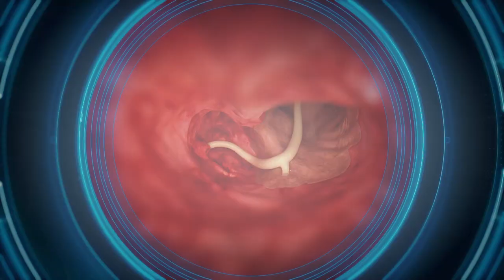Discover the PROvido surgical microscope with FusionOptics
See more of the surgical site in one view with the PROvido surgical microscope.  With exclusive FusionOptics technology and concentrated xenon light it supports you with a bright, fully-focused view deeper into narrow cavities.

00:34 – stunning optical performance with FusionOptics
01:00 – Focus fast with Speed Spot system
01:16 – Achieve highly precise micro adjustment
01:21 – Robust, full-metal stand
01:26 – Enjoy the comfort and workflow benefits

▬ Learn more ▬▬▬▬▬▬▬▬▬▬▬▬

▬ About Leica Microsystems ▬▬▬▬▬▬▬▬▬▬▬▬
Leica Microsystems develops and manufactures microscopes and scientific instruments for the analysis of microstructures and nanostructures. Ever since the company started as a family business in the nineteenth century, its instruments have been widely recognized for their optical precision and innovative technology. It is one of the market leaders in compound and stereo microscopy, digital microscopy, confocal laser scanning microscopy with related imaging systems, electron microscopy sample preparation, and surgical microscopes.

Leica Microsystems has six major plants and product development sites around the world. The company is represented in over 100 countries, has sales and service organizations in 20 countries, and an international network of distribution partners. Its headquarters are located in Wetzlar, Germany.